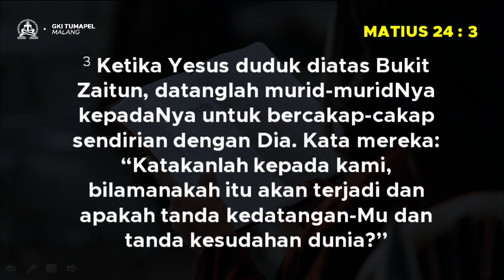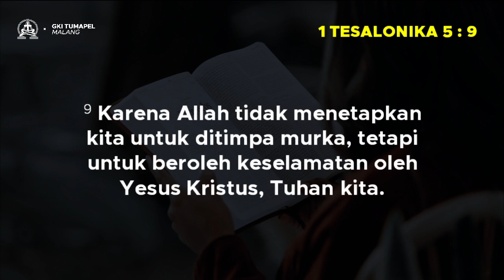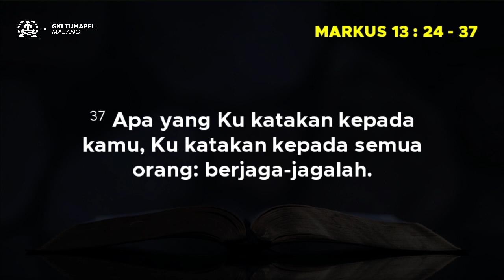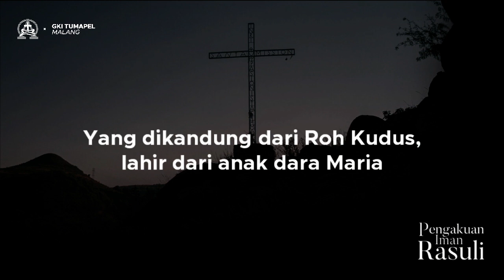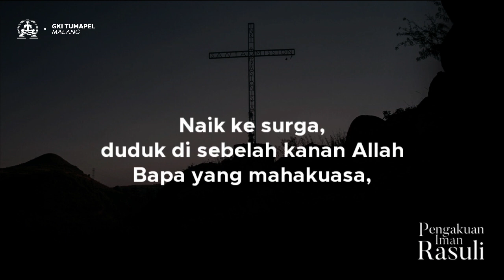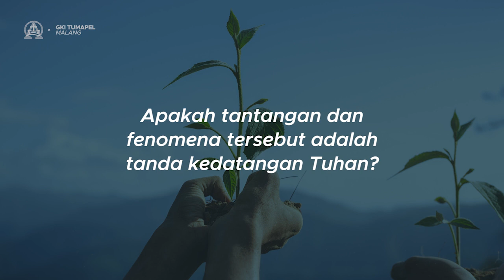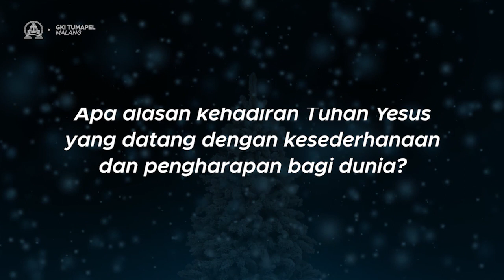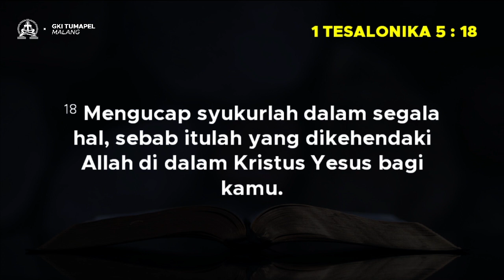Kebaktian Daring 29 November 2020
Kebaktian Daring GKI Tumapel Malang

MINGGU ADVEN I
29 November 2020
"Ketika Pohon Ara Bertunas"
dpo. Pdt. Didik Tridjatmiko

Pemusik : sdri. Azalia Fabiola
Pemandu Pujian : Bpk. Nobel Ismoyo. Ibu Rosa Rahardjo

Shot & Edit: Tim Media dan Komunikasi GKI Tumapel